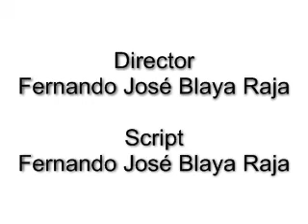The White Castle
shot film

Music by by SINGLETON
The High Seas - oh girl